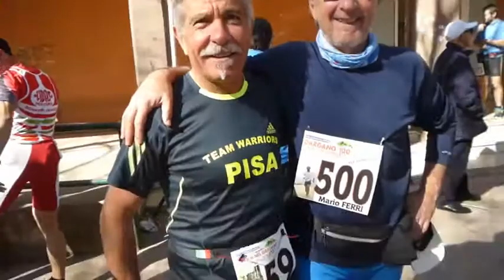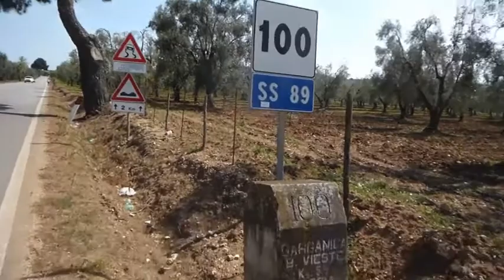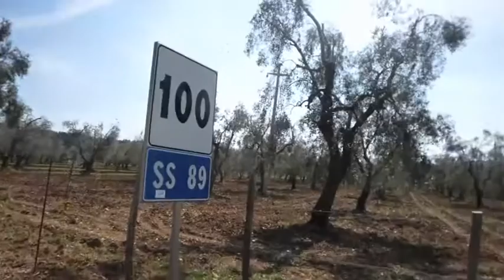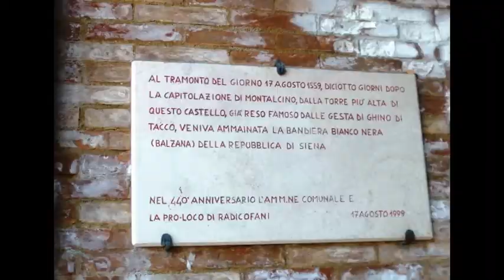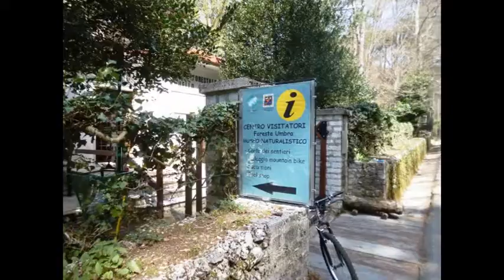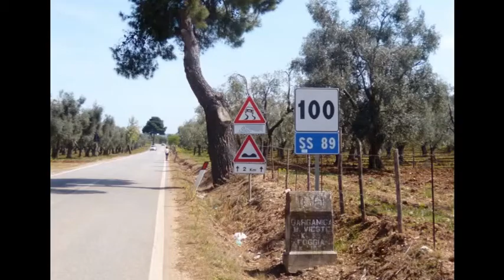100km Gargano. x US.11/4/2015.Paolo Gino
100km Gargano. x US.11/4/2015.Paolo Gino